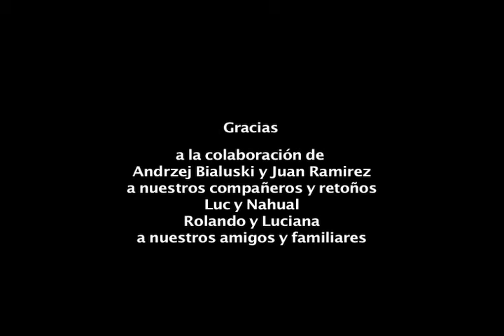Memorias de Salmo Trutta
Cuando Salmo contemplaba la cicatriz en su rostro en el antiguo espejo del cuarto de baño, se desencadenó el recuerdo de la tía Tilia contando la trágica historia de su bisabuelo, Albus Trutta. Aquella reminiscencia le revelaría el misterio de su reflejo.